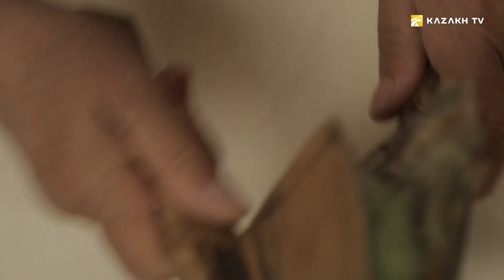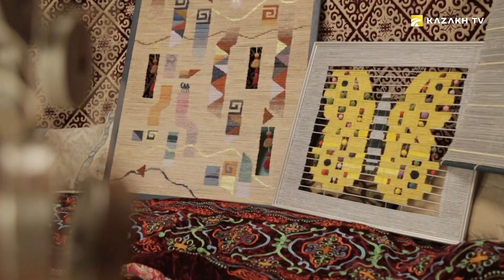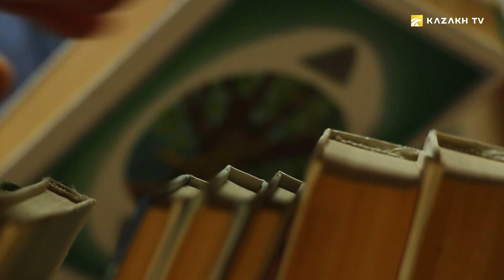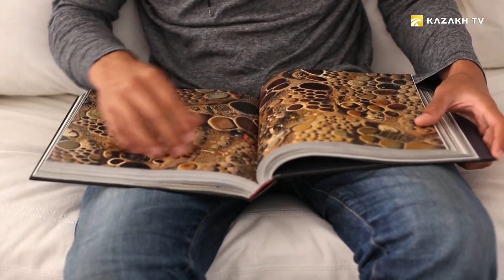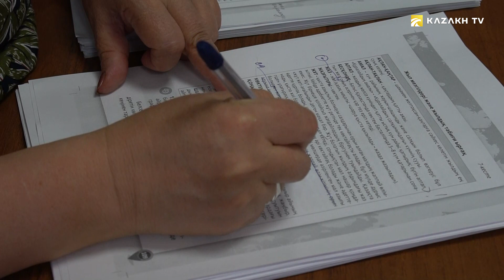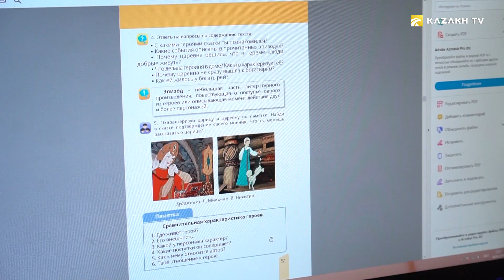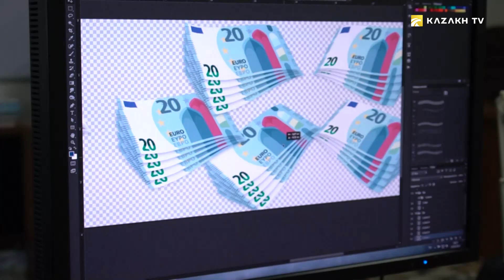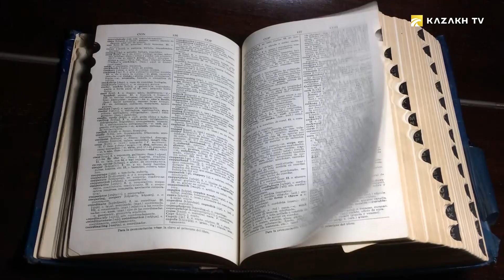Кыргыздын улуттук аспабы «комуз» кантип жасалат? (Кырг)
Art Of Making №4